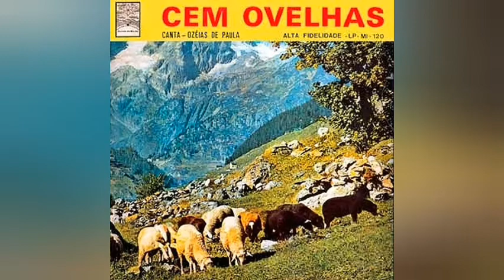Ozéias de Paula A Bela Paz 1 tom Acima playback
Achei salvação, em Jesus meu Senhor
Perdão, liberdade encontrei
Sua alma reside em meu coração
E no seu amor tenho paz

[coro]
Paz do Senhor, célica paz
Paz que este mundo não dá
Quando penso na luz que centelha na cruz
Tenho paz uma célica paz

A Cristo meu rei eu darei uma canção
Talento, serviço e louvor
Contemple aos seus pés meu fiel coração
Dirá tenho paz do Senhor.